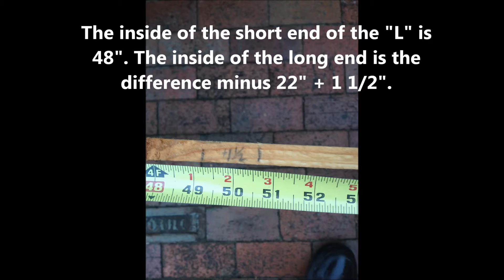Raised Potato Planter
I built a raised planter out of cedar fence pickets as a way to have a dedicated space for my potatoes given my limited gardening space.